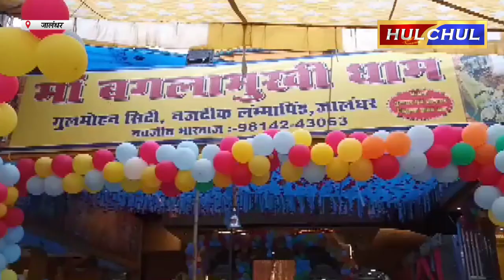Hulchul TV :सम्पूर्ण फलदाई श्रृंखलाबद्ध मासिक मां बगलामुखी हवन यज्ञ एवं छप्पन भोग का आयोजन